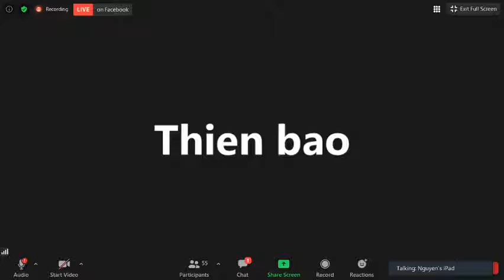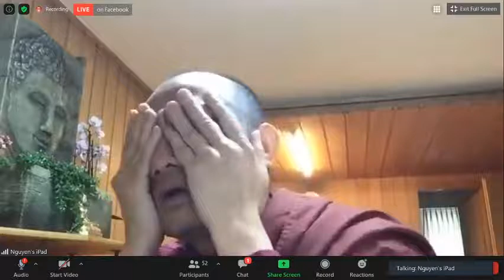12_NHÂN QUẢ THEO TINH THẦN KINH ĐIỂN PALI-TK GIÁC NGUYÊN THỨ HAI SEP 21-2020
12_NHÂN QUẢ THEO TINH THẦN KINH ĐIỂN PALI-TK GIÁC NGUYÊN THỨ HAI SEP 21-2020